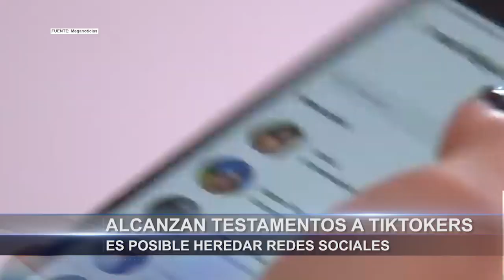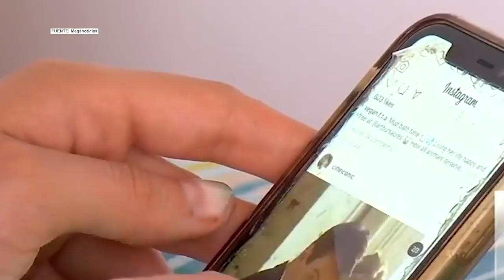¿Es posible dejar tus redes sociales como herencia?